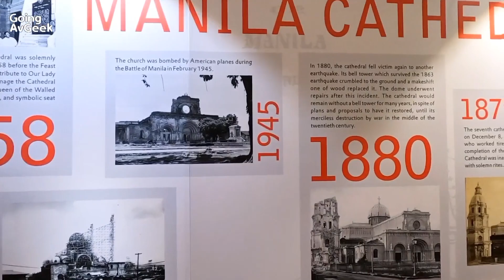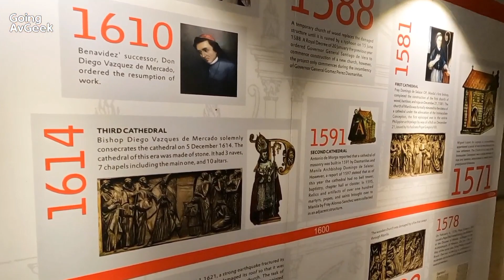Roaming Manila: Manila Cathedral | ManilaMarvelousandMagnificent | Manila Travel Vlog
Minor Basilica and Metropolitan Cathedral of the Immaculate Conception or the Manila Cathedral is the cathedral of Manila and basilica located within the historic walled city of Intramuros within today's modern city of Manila. It is dedicated to the Immaculate Conception of the Blessed Virgin Mary. The cathedral serves as the episcopal seat of the Archibishop of Manila. The cathedral was originally established as "Church of Manila" in 1571 before it became a cathedral in 1581. It survived many earthquakes and World War 2 through the years until it reached the 7th built cathedral from 1954 to 1958. Today, Manila Cathedral is one of the most recognized landmark of Manila and a must-visit place in Intramuros.

*About Going Avgeek
GOING AVGEEK is simply "travelling and always on the move aviation geek!"
This channel is a share about going, roaming and wandering places, aviation, local food and tourism on my perspective. But I also do share other things that are GOING in between and anything GOING in everyday life.

Sound credits:
Artist: TVARI
*Please support TVARI's music.